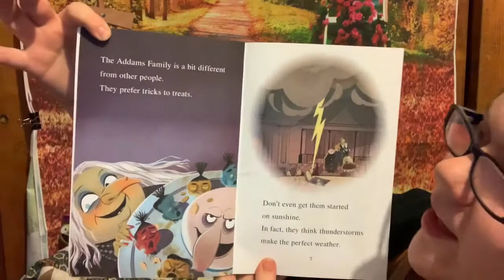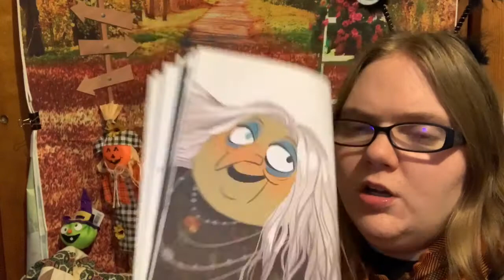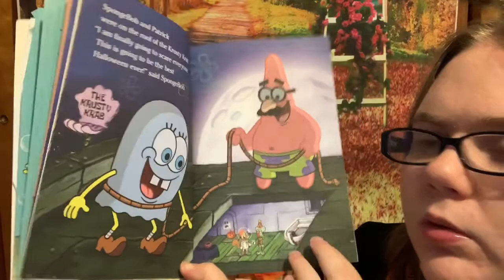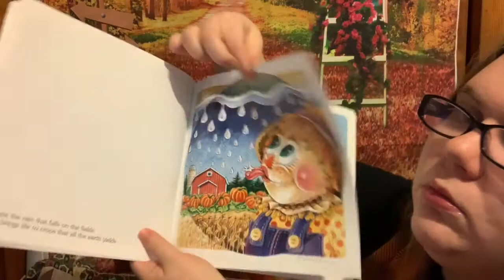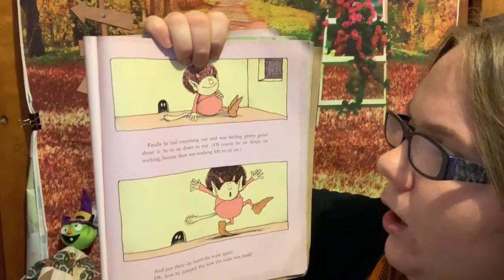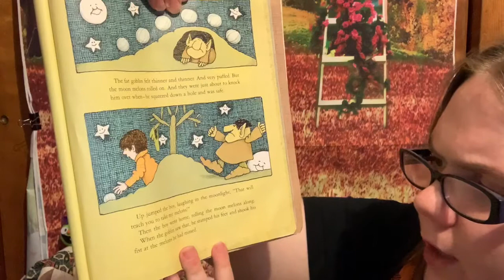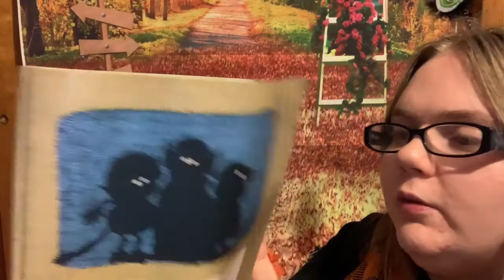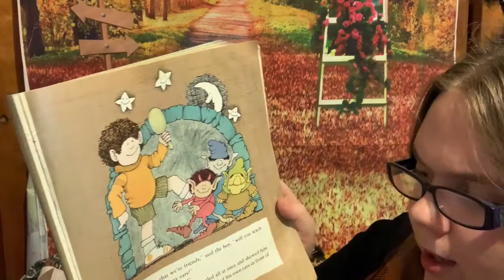ASMR Reading Halloween stories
Reading Halloween bedtime stories! I hope you enjoy

amazon wish list (every item has a terrible joke with it)
every item will has it's own video idea attached to it that is a secret, so if you wanna see what I have come up with get the item!